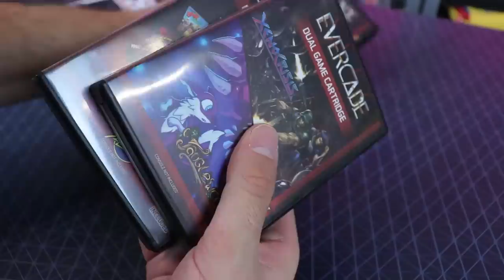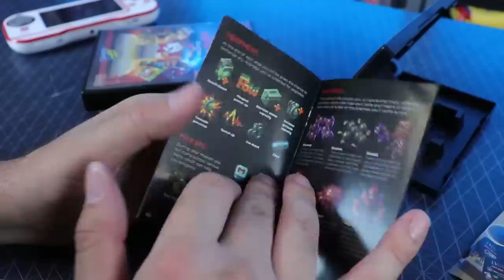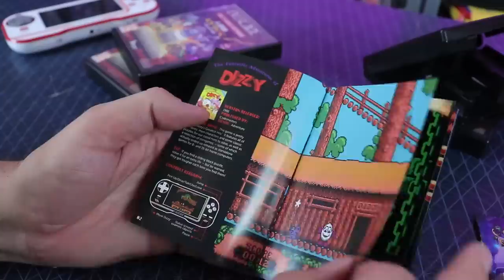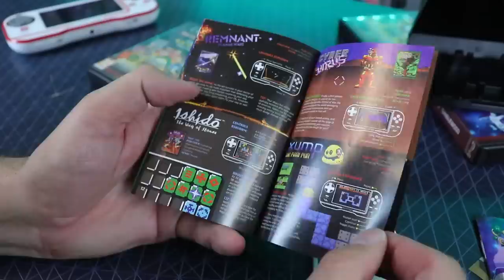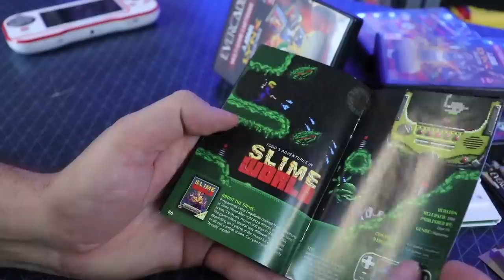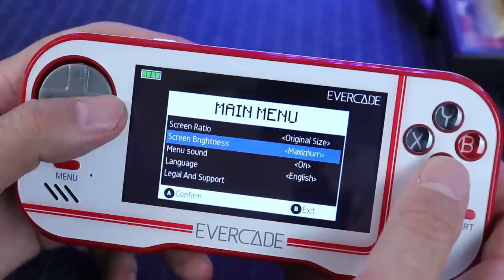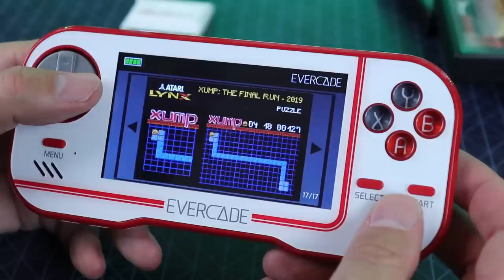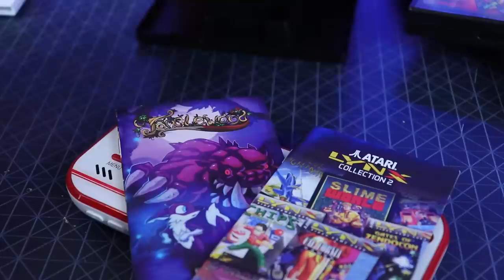Play Atari Lynx On The Evercade Retro Handheld! New Cart & Beta Firmware First Look!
Evercade retro handheld New carts, new firmware! Atari Lynx Collection 1 & 2, The Oliver Twins Collection and the Xeno Crisis & Tanglewood collection!

These are some of the BEST Evercade carts yet!

AUDIO:
Mic - Shure SM7B